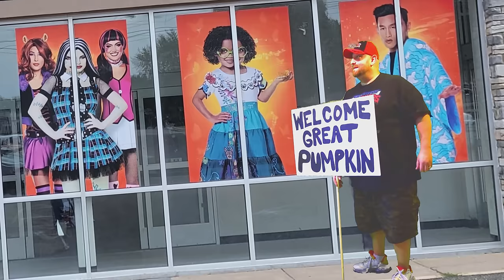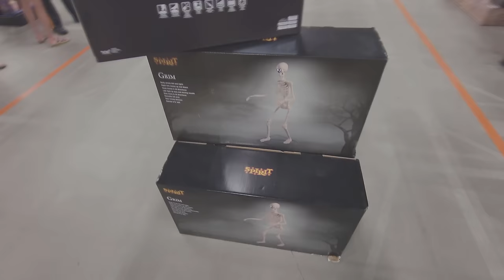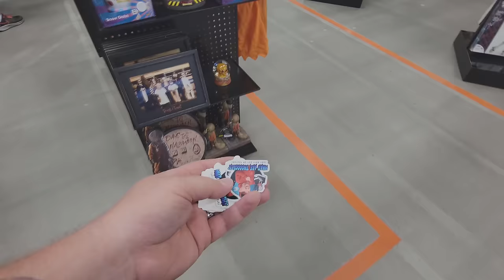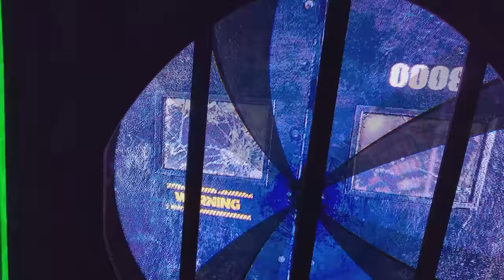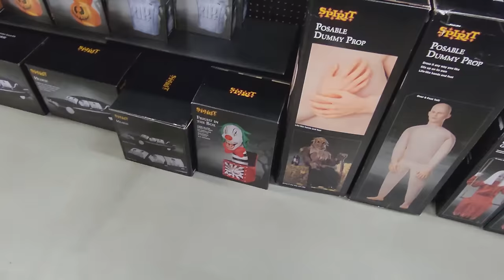SPIRIT HALLOWEEN 2022 FLAGSHIP GRAND OPENING EGG HARBOR NEW JERSEY inside ABANDONED CIRCUIT CITY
HOLY CRAP THIS WAS INSANE!!! The grand opening of the Spirit Halloween Flagship Store was absolutely CHOATIC and AWESOME!! I met so many awesome people this year, and it was so great to share a screen with other youtubers like Brick Thunder and David'sTV !!! So many awesome new animatronics too, including Young Crouchy, Monty, Mr Punchy, Regan, Skelly Bones, Nozzles the clown, and so many more! OMG it was AWESOME!